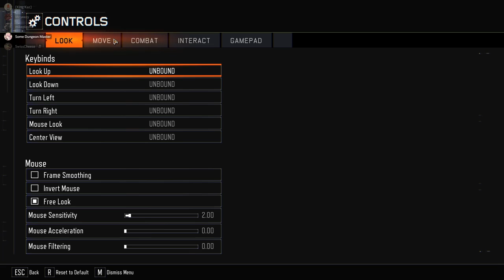Clips i randomly edited #1 [King Ixklen]